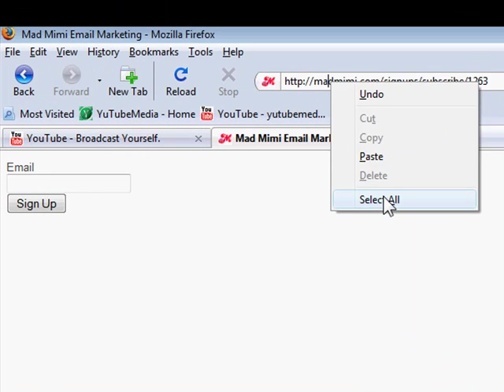type in your email address with the link! thats all! SIMPLE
This is so in case something happened to my youtube account, i will be able to contact you guys & girls, & tell you where my videos are now on. Please, all u do is type in your email adress!

its just my backup email list, so i can contact my subscriber, & everybody else!